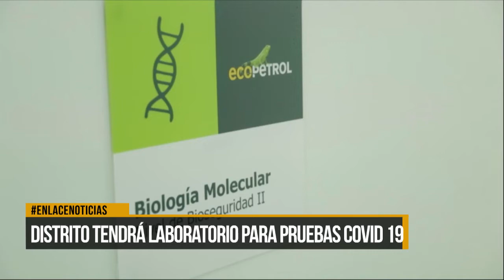Habilitan laboratorio para pruebas de Covid-19 en Barrancabermeja